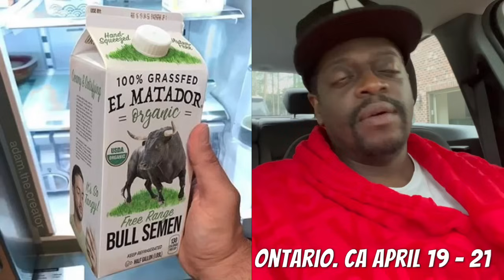Shuler King - Who Drinks This?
Your Favorite Undertaker Comedy Tour
ForTickets 👇🏿

Dayton, Ohio
May 2
The Funny Bone Comedy Club

Toledo, Ohio
May 3 - 4,
Toledo Funny Bone

Baltimore, MD
May 17-19
Baltimore Comedy Factory

Birmingham Alabama
May 24-26
StarDome Comedy Club

Cleveland, OH
May 31 - June 2
Cleveland Improv

Tampa, FL
June 28 - 30
Tampa Funny Bone

Greenville, SC
July 12-14
Comedy Zone

Charlotte, NC
 July 25 - 27
Comedy Zone

Dania Beach, FL
Date: Aug 28, 2024
Dania Beach Improv

Jacksonville, FL
Aug 29-31
Comedy Zone

Washington, DC
Oct 17-19
DC Comedy Loft

Nashville, TN
Oct 24 - 26
Zanies Comedy Club

Oklahoma City
November 8-9
Bricktown Comedy Club

Tulsa OK
November 10
Bricktown Comedy Club

Orlando, FL
Nov,29 – Dec, 1
Orlando Improv

Richmond, VA
Dec 6 - 8
Richmond Funny Bone

Louisville, KY
December 12-14
Louisville Comedy Club